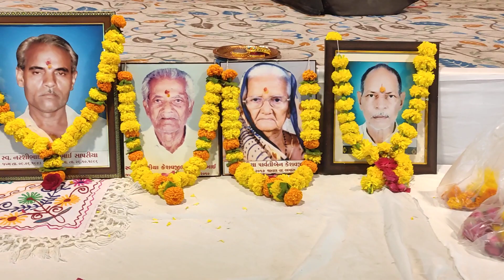श्री राम सेवा सेतु 104 || hanuman chalisa ka path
@Tirthdhaam  @તીર્થધામ
🚩🚩જય શ્રી રામ 🚩🚩
*આજનો ,103મોં દિવસ હનુમાન ચાલીસા નો પાઠ
સતત 103દિવસ થી વિવિધ સોસાયટી વિસ્તાર માં શ્રી રામ ચરિત માનસ ની પોથી ની યાત્રા ચાલી રહી છે જ્યાં હનુમાન ચાલીસા ના પાઠ અને બજરંગ બાણ, હનુમાન અષ્ટક નો પાઠ થાય છે.
 *હનુમાન ચાલીસા, બજરંગ બાણ, હનુમાન અષ્ટક નો પાઠ*
💐ભાગ્યશાળી યજમાન 💐
ખાતે સૌ ભાવિક ભક્તો ને પ્રભુ શ્રી રામ પરિવાર અને હનુમાનજી ની ભક્તિ ભાવ માટે હાર્દિક નિમઁત્રણ છે hanuman chalisa
hanuman
hanuman chalisa super fast
music lyrics
bhakti
fastest hanuman chalisa
all stotras
bhakthi lyrics
hanuman chalisa fast
bhakti lyrics
hanuman chaalisa
chalisa fast
entertainment
chaalisa
chalisa
hanuman bhajan
hanuman song
om anjaneyaya namaha chanting
om anjaneyaya namaha
devotional songs
hanuman mantra
हनुमान चालीसा
बजरंग बाण
lofi song
lofi music
ayodhya ram mandir songs
mangal maruti nadan songs
bajrang bali
hindu
hanuman chalisa telugu
vishnu bhajan
peaceful meditation
hanuman bhakti
lord hanuman
hanuman chalisa benefits
hanuman chalisa lyrical
hanuman ji
om dhumatkar
jai hanuman gyan gun sagar
hanuman jayanthi 2023 songs
hanuman chalisa with music
hanuman chalisa mantra
hanuman chalisa live
anjaneya songs telugu
bhaktione
chanting
hanuman devotional songs
om anjaneyaya namaha mantra
hanuman songs
bhakthione
hanuman chalisha
bhakthi songs
devotional
bhakthi
vayuputra
anjaneya slokam
lord anjaneya
anjaneya mantra
jai hanuman
bal hanuman
श्री हनुमान चालीसा shree hanuman chalisa i gulshan kumar i hariharan i morning hanuman ji ka bhajan
shortsfeed
shorts
short
jay hanuman chalisa
hanumanchalisa song
bajrangbali bhajan
हे दुख भंजन मारुति नंदन
hanuman dada
tirupati balaji
salasar balaji
mehendipur balaji
ram
tuesday special
jai hanuman song
हनुमान भजन
राम भजन
राम राम
राम स्तुति
हनुमान अष्टक
मंगलवार स्पेशल
बजरंग बली
हनुमानजी
meditation
gulshan kumar
superfast hanuman chalisa
super fast hanuman chalisa
shri hanuman chalisa
hanuman chalisa superfast
slowed reverb
relax music
lofi
fast hanuman chalisa
bajrang baan superfast
bajrang baan fast
bajrang baan
jai jai hanuman songs
hanuman chalisa slowed
jay shree hanuman chalisa
bhakti hanuman songs
sankat mochan hanuman chalisa
hanuman chalisa lofi
jay shree ram hanuman
slowed + reverb
all hanuman chalisa
hindi hanuman chalisa
sankat mochan hanuman songs
bhakti hanuman chalisa
har har mahadev songs
lofi hiphop
jai shree hanuman chalisa
जय जय श्री राम
बलबीर सिंह लख्खा हनुमान चालीसा भजन
hari bhajan
आरती की जय हनुमान लला की
जय जय जय हनुमान गोसाई
आओ आओ वीर हनुमान
श्री हनुमान अमृतवाणी
हनुमान चालीसा फास्ट
hanuman chalisa bhajans
hanuman teaser hindi हनुमान चालीसा
श्री हनुमान चालीसा i shree hanuman chalisa i gulshan kumar
लखबीर सिंह लख्खा हनुमान चालीसा भजन
संकटमोचन हनुमान अष्टक
हनुमान चालीसा भजन
श्री हनुमान चालीसा
गुलशन कुमार हनुमान चालीसा
hanuman chalisa edit
the monkey king
lofi bhajan
devotional music
sanatani legend
the sanatani legend
thesanatanilegend
god
sanatani
kattar hindu
kattar
hinduism
calm music
sanataniladka
sanatan
chanda pop
anju sharma live
hemant rohila
live aarti
mata aarti live
avni records bhakti
laxmi bhakti
mahalaxmi amritwani
laxmi amritwani
gulshan sharma
laxmi mata ki arti live
arti om jai laxmi mata
diwali special arti
om jai laxmi mata arti
laxmi mantra 108 times
laxmi mantra for money
laxmi mantra in hindi
laxmi mantra lyrics
laxmi mantra in sanskrit
laxmi mantra
महालक्ष्मी मंत्र
लक्ष्मी आरती
laxmi arti
लक्ष्मी अमृतवाणी
दिवाली special भजन
dwarka goga dqarkesh bharwad bharvad jay goga meldi maa aashpura
🙏🚩શ્રી રામ જય રામ